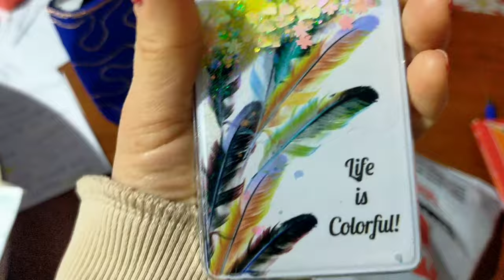Наши новогодние счастливые будни. Хейтеров в бан, без помилования!